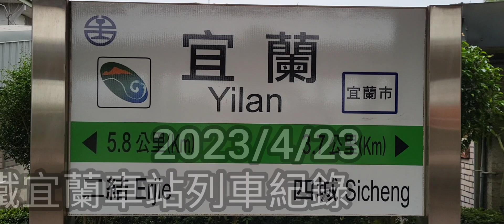臺鐵宜蘭車站列車紀錄 | 臺鐵車站列車紀錄EP.215 | 2023/4/23 | Taiwan Railway | 粘粘的鐵道攝影